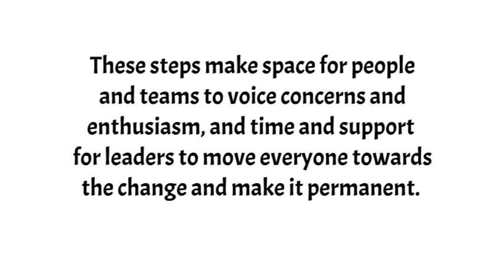FrameworkFriday 8 Steps of Leading Organizational Change